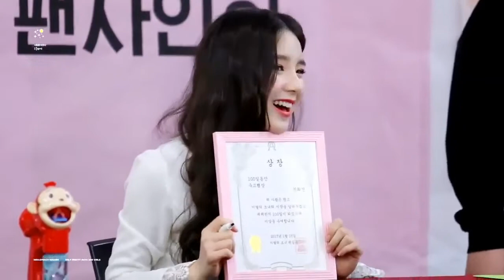5 years ago, Heejin had a solo fansign event